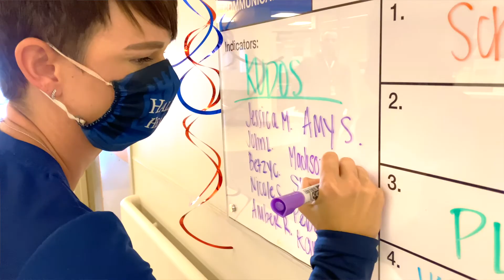Gina Lawrence, RN | Halifax Health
Gina Lawrence has worked up the corporate ladder at Halifax Health throughout her 7 year nursing career, and is looking for team members!